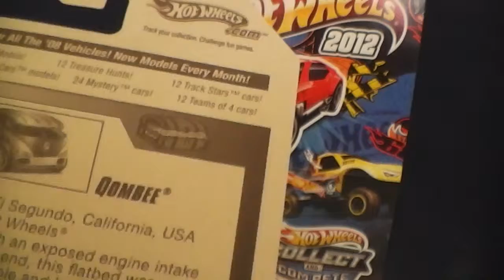T Hunts from Ebay